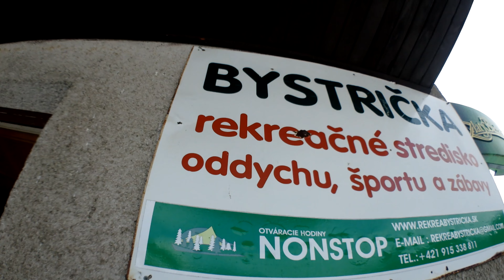Opustené rekreačné stredisko Bystrička na Orave🌲Opustené SK - URBEX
Opustené SK - Opustené miesta na Slovensku

🗓️Video bolo natočené na jar 2021

🎥Kamera: Olympus TG - Tracker

💡Svetlo: 176 led

🎬Strih videa: Pinnacle Studio 21 Ultimate

I do not recommend imitating anything you see in the video.  The video is informative and describes the history of the place it is about.  There are no children or minors in the video.